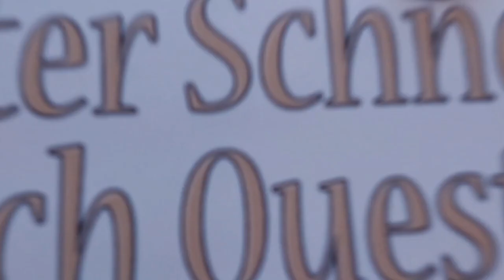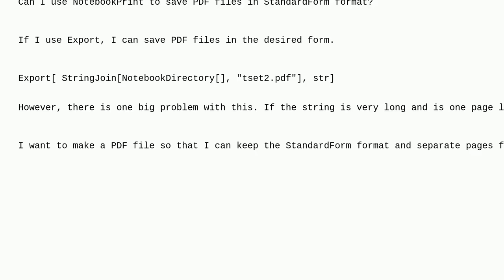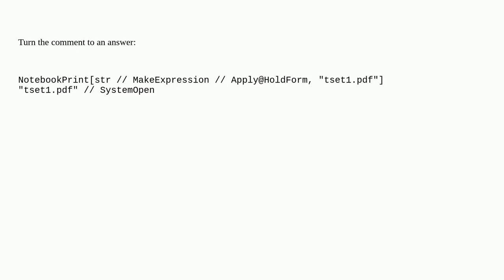Mathematica: Problems that occur when converting to PDF files using NotebookPrint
Problems that occur when converting to PDF files using NotebookPrint

A special thanks goes out to the community

  front-end string-manipulation pdf-format standardform export